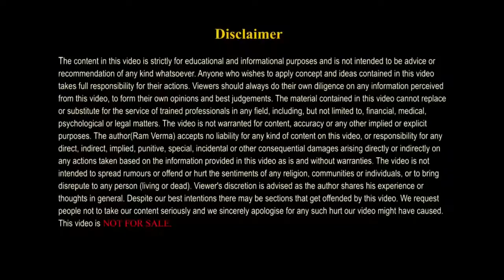The Miracles of Anapansati Meditation in Hindi आनापानसति ध्यान जो जीवन में लाये क्रान्ति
Credit Ram Verma